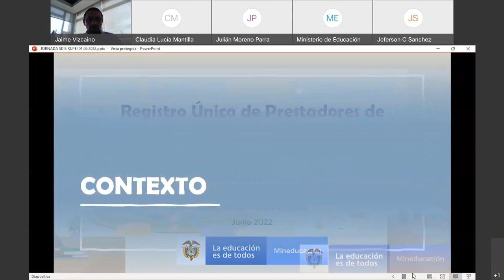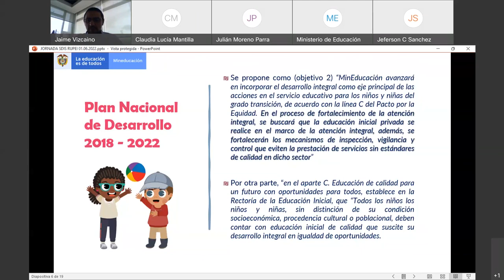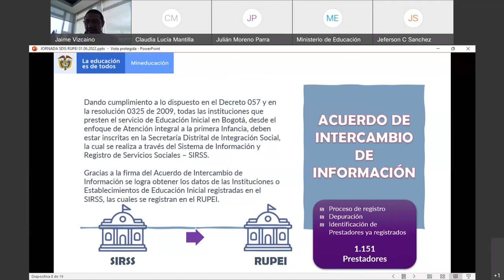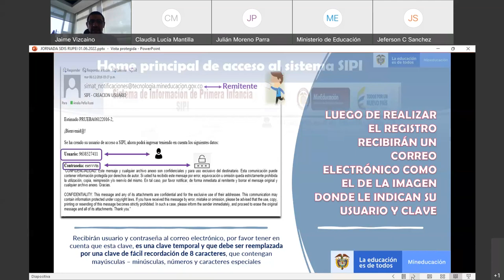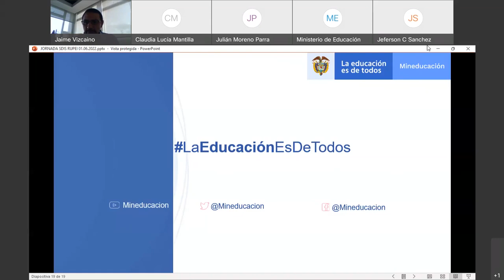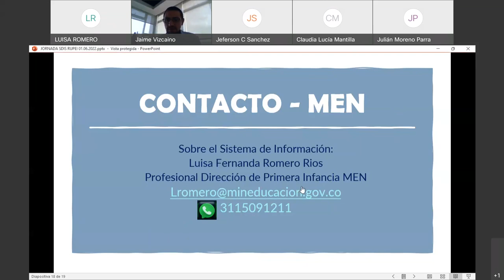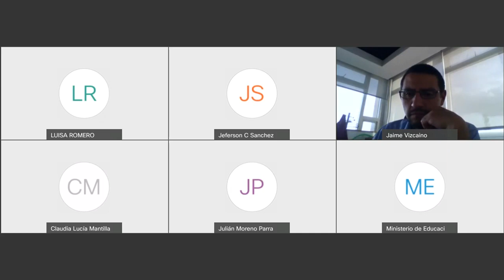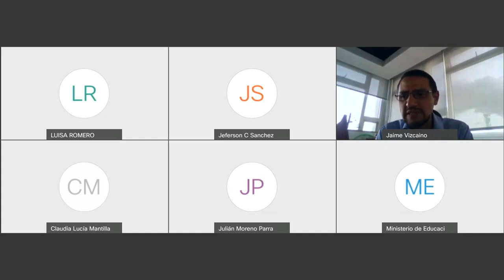Capacitación sobre el Registro Único de Prestadores de Educación Inicial